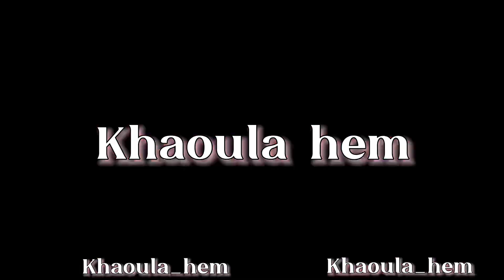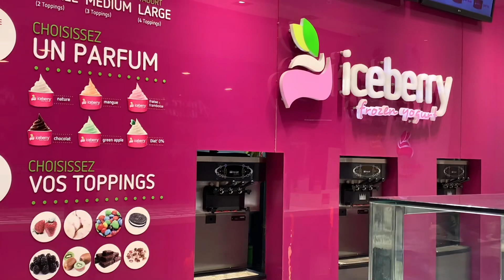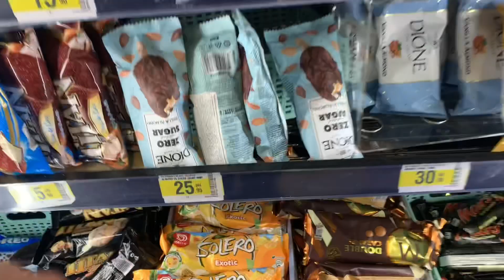Two days with me 💕✨ يومين في حياتي..غيرت شكل الغرفة 🥰 cooking 🧑‍🍳